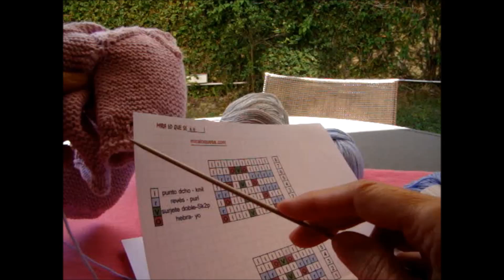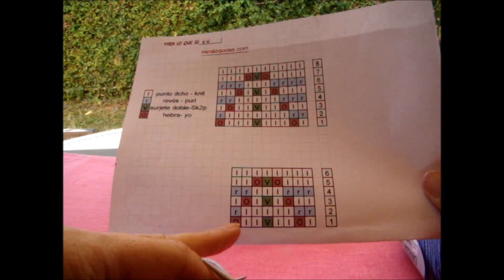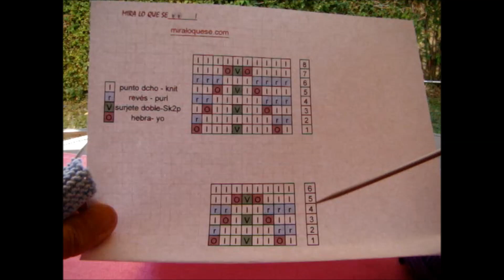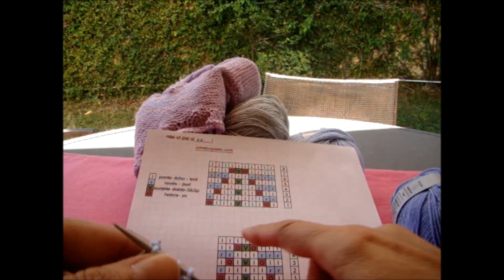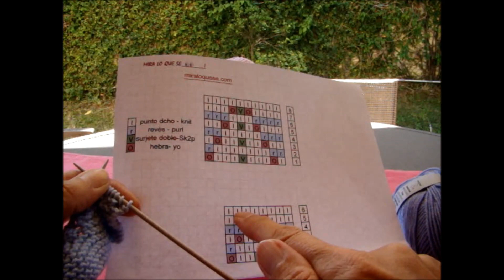REMATE TRIÁNGULOS ESPAÑOL-ENGLISH CHART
Tutorial para hacer un remate para prendas de punto, para jerseys, mantas etc.., para gráfico aquí:
Y NO TE PIERDAS EL DIA A DIA DE NUESTRO INSTAGRAM

Y no dejéis de participar a través de comentarios, sugerencias etc